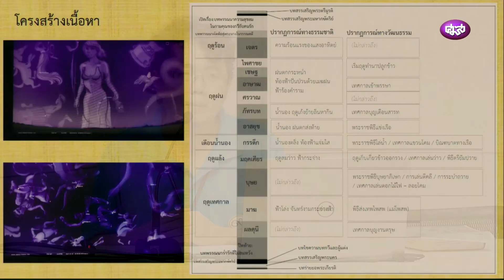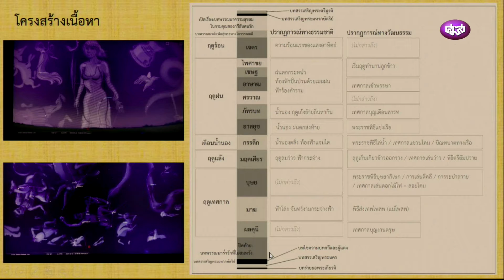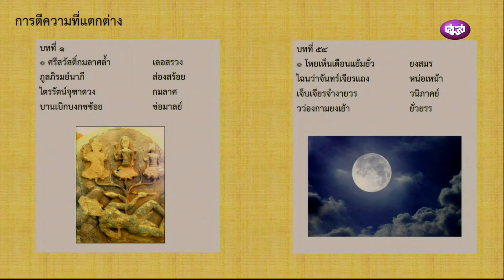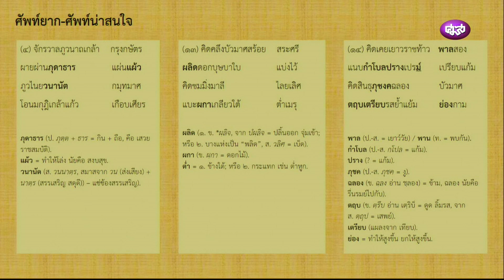การศึกษาโคลง ทวาทศมาส #2/4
กิจกรรมบรรยาย ประสบการณ์จากการศึกษาโคลง "ทวาทศมาส
วันพฤหัสบดีที่ 25 สิงหาคม พ.ศ. 2559 เวลา 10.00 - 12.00 น. ณ ห้อง 607 ชั้น 6 ศูนย์มานุษยวิทยาสิรินธร (องค์การมหาชน)
ดร.วินัย พงศ์ศรีเพียร - รศ.เสมอ บุญมา
อ.ณัฐพล อยู่รุ่งเรืองศักดิ์  - น.ส.วรรณวิวัฒน์ รัตนลัมภ์
น.ส.นิชานันท์  นันทศิริศรณ์
ดร.ตรงใจ หุตางกูร